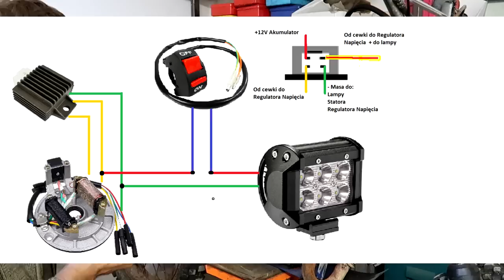Headlight on Pit Bike / Światła do PitBike / Prosta instalacja do Loncin 110/125 ATV Skuter